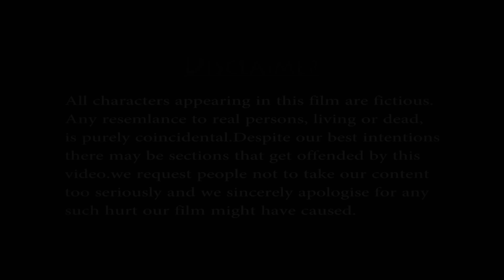Bandhan | Raksha Bandhan emotional short film in hindi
The Story Revolves Around An Outright Drained , Dejected And Shattered Sister Who Has No Brother To Tie Rakhi On The Eve Of Raksha  Bandhan. Destiny Lets Her Meet Another Girl Who Promises To Help This Girl To Tie Rakhi To Her Own Brother. The Journey Brings Many Difficulties To Meet The Brother. Will The Anguish And Agony Of This Girl Ever End? Will She Be Able To Tie Rakhi To A Brother?